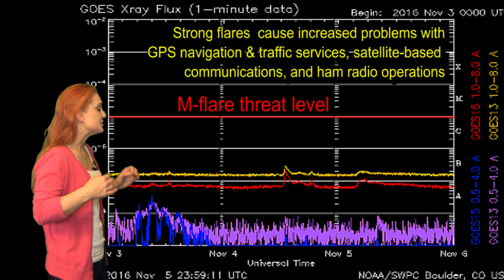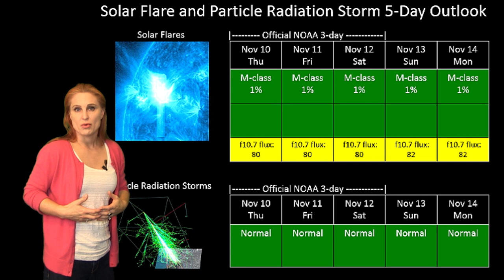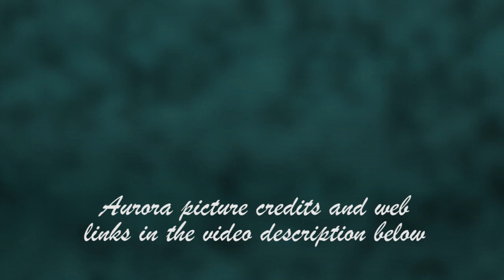Slow Solar Storm & Dark Coronal Hole: Solar Storm Forecast 11-10-2016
An expected solar storm has hit Earth over election day, but its a much more slow moving storm than expected. Along with a fast wind stream coming in the next few days, aurora shows should brighten in time for the weekend. Catch up on aurora photos from the last storm and see what else the Sun has in store!

Aurora Photography:
Kevin Thompson, Calgary Canada